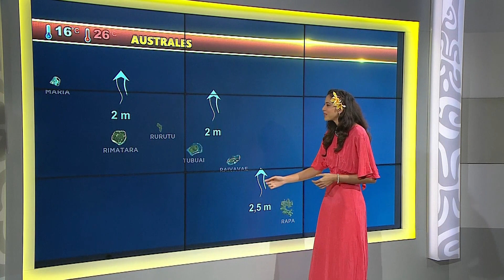Matahari Bousquet - Vendredi 02 Juin 2023